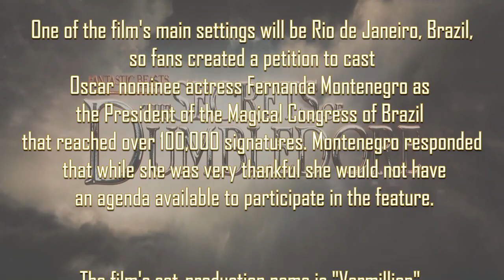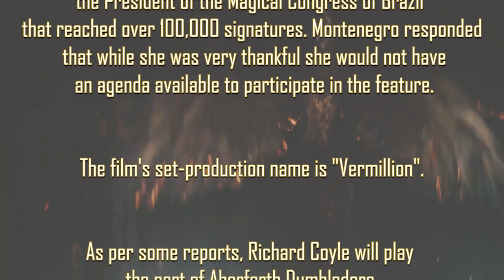Fantastic Beasts: The Secrets of Dumbledore Trailer 2 Reaction Mashup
Fantastic Beasts: The Secrets of Dumbledore

The third installment of the 'Fantastic Beasts and Where to Find Them' series which follows the adventures of Newt Scamander.

Writers: J.K. Rowling(based upon a screenplay by), Steve Kloves
Stars: Eddie Redmayne, Jude Law, Mads Mikkelsen, Katherine Waterston, Ezra Miller, Alison Sudol, Dan Fogler, Jessica Williams, Callum Turner

Bitcoin: 3BazEfCwp7284FBjUv4yUbBMT8iuo5uLzC
Ethereum: 0xE262f0ea2710F0d584909E4aD845C23B5C135064
Litecoin: MAoy8tTP2HVqxnvdpZYNH2qqHb2VnLSdLb